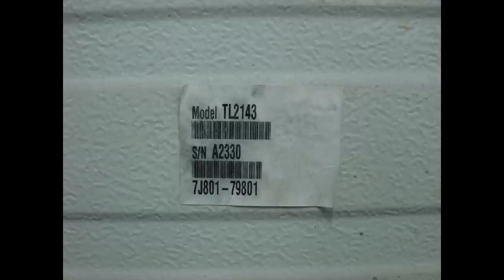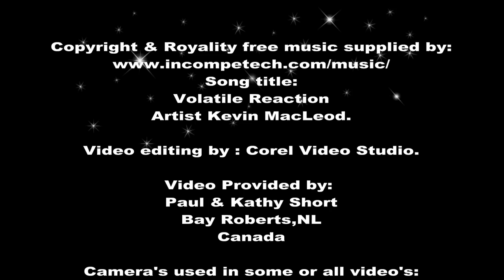Kubota BX Bucket Mod